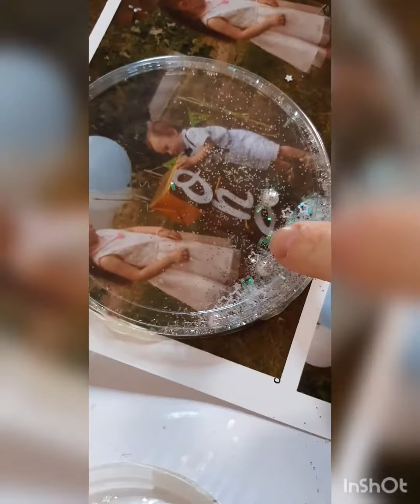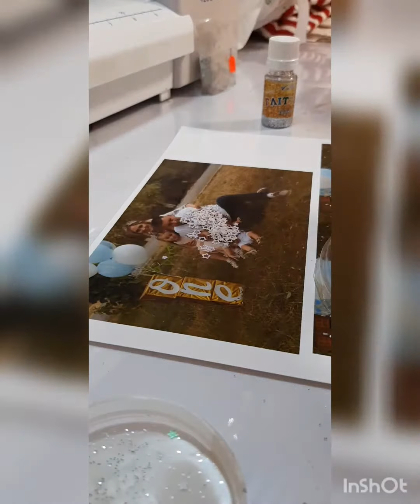Игрушка-фоторамка на елку своими руками / DIY Christmas tree photo frame toy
Мастер-класс изготовления новогодней игрушки из пластиковых крышек, которые превращаются в фоторамку
This is a Master class for making a Christmas toy from plastic covers that turn into a photo frame